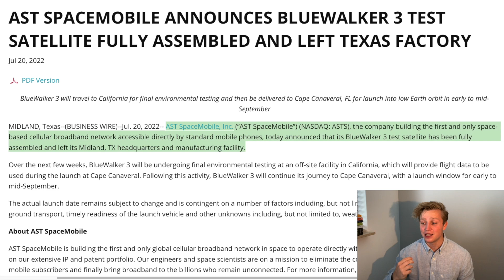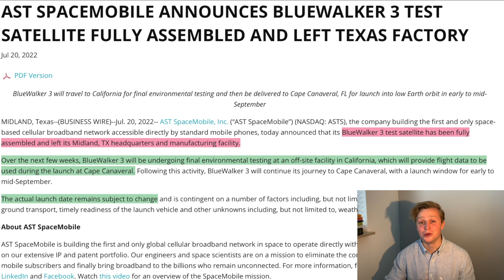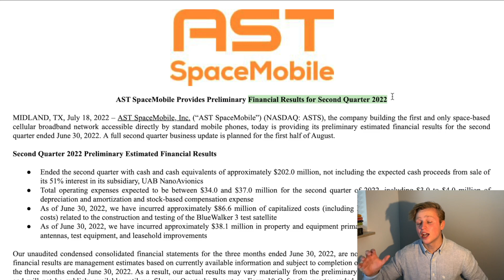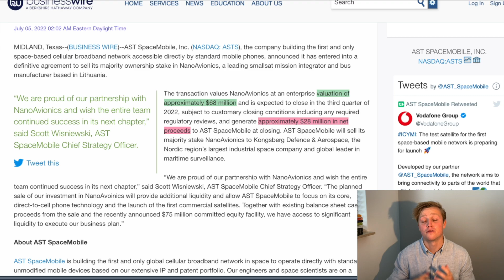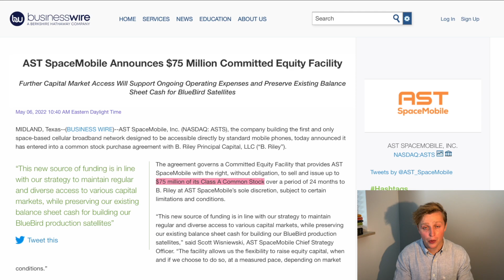The Truth About Launch ASTS Satellite | Updates ASTS Stock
This has to be one of the biggest flexes: AST Space Mobile, the company building the first and only space-based cellular broadband network accessible directly by standard mobile phones, today announced that its BlueWalker 3 test satellite has been fully assembled and left its Midland Texas manufacturing Facility. Let's talk about it! (And a financial update :))

00:00 – The Biggest Flex Ever
00:36 – BlueWalker 3 Left Texas?
03:16 – The Financials: They Spend 51M$ During Q2?